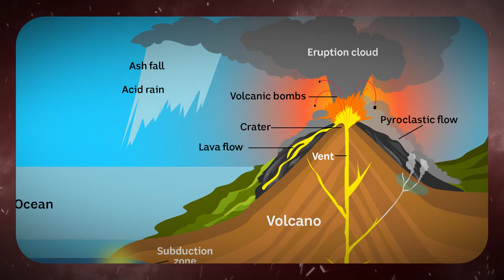The 79 AD Pompeii Volcano Eruption | Destruction on the Last Day of Pompeii | Lost City of Pompeii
The Pompeii volcano eruption in 79 AD is one the most unusual events in history. It happened near the lost city of Pompeii on 24 August 79 AD was the fateful incident that the world will never forget. How exactly did things happen the day of the volcano eruption unexpectedly from Mount Vesuvius on the lost city of Pompeii in Italy and buried it under tons of volcanic ash - this video takes you through the day hour by hour detail of the incident that made Pompeii famous in history, how it got destroyed and all its citizens turned to stone bodies. What really happened when in 79 AD, the volcano finally erupted.

Skip directly to:
2:07 - 10 am (24 Aug 79 AD)
2:18 - 12 noon (24 Aug 79 AD)
4:15 - 5 pm (24 Aug 79 AD)
5:21 - 7:30 pm (24 Aug 79 AD)
6:02 -  10 pm (24 Aug 79 AD)
6:40 - 1 am (25 Aug 79 AD)
7:07 - 3 am (25 Aug 79 AD)
7:21 - 8 am (25 Aug 79 AD)

Some of the images of Pompeii are sourced with permission from the following Blog post: